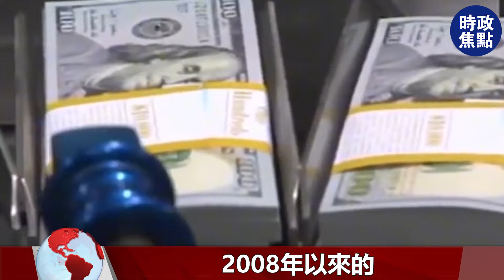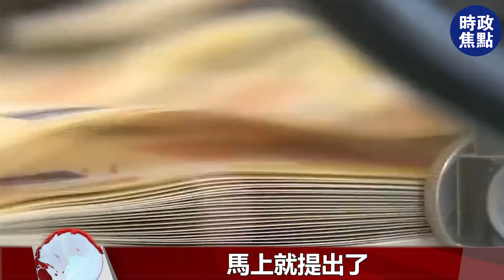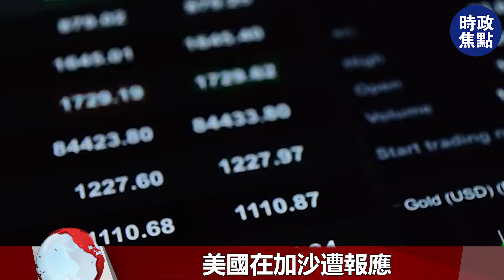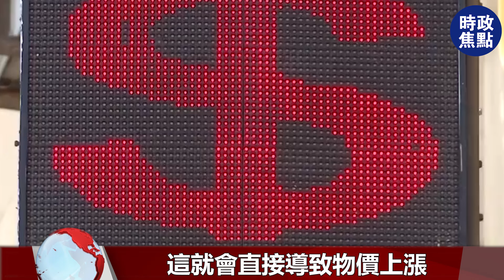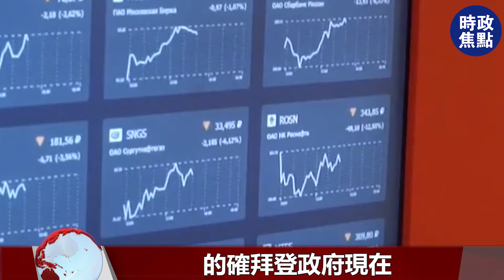鮑威爾致命誤判！40年最高通脹，15年最大危機，美國陷入深度衰退！| 時政焦點